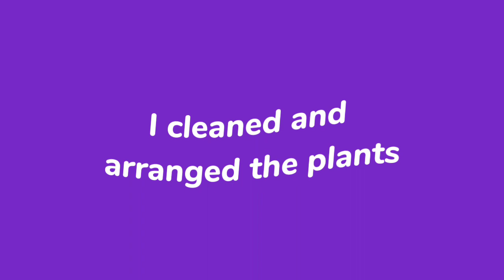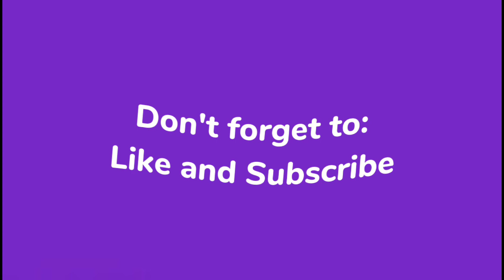I cleaned and arranged the plants